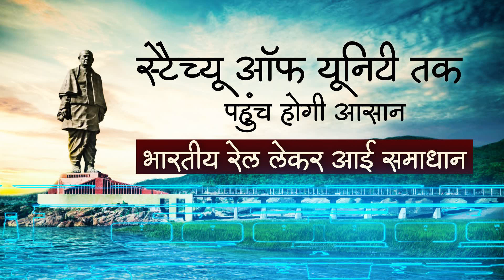गुजरात के केवड़िया रेलवे स्टेशन का विकास तेजी से जारी है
विश्व की सबसे ऊंची प्रतिमा Statue of Unity देखने आने वाले पर्यटकों को बेहतर कनैक्टिविटी मिले, इसके लिये गुजरात के केवड़िया रेलवे स्टेशन का विकास तेजी से जारी है।

रेल कनैक्टिविटी मिलने से यहां पर्यटन, व्यापार व रोजगार का विकास भी होगा।